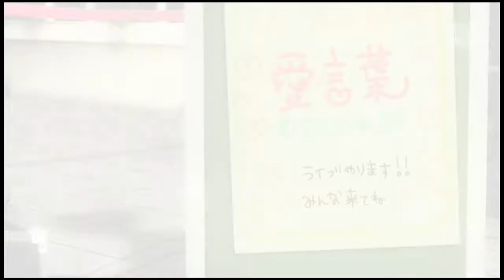【PS4 DIVA FT】愛言葉【初音ミク：out of the gravity（スターヴォイスAS）】